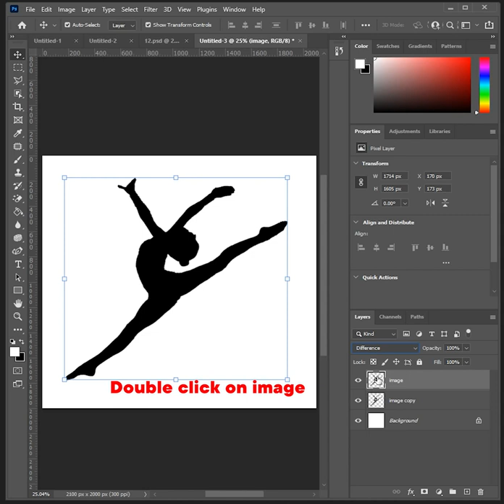How to convert Raster image to Vector (New Method) - Photoshop Tutorials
In this tutorial, you'll learn how to convert any raster image to a vector using photoshop.